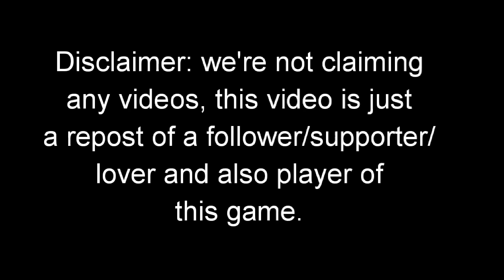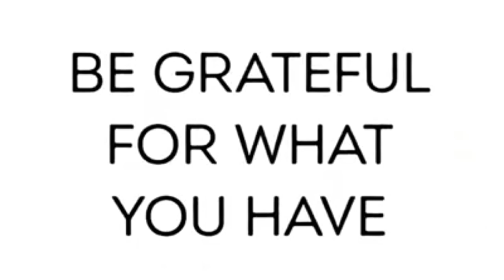"Be grateful for what you have and stop complaining - it bores everybody else, does you no good, and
"Be grateful for what you have and stop complaining - it bores everybody else, does you no good, and doesn't solve any problems."
Zig Ziglar